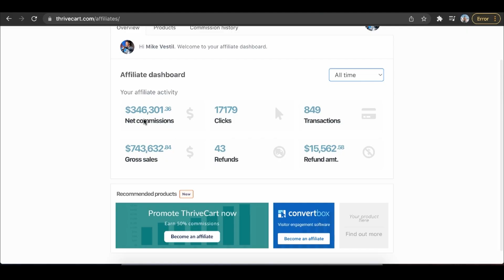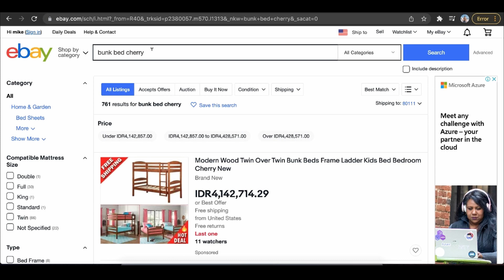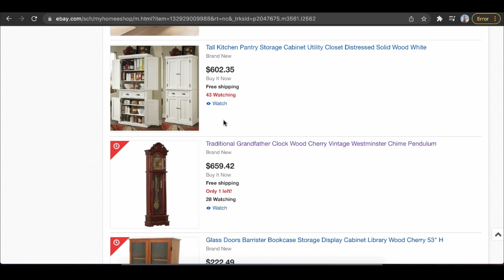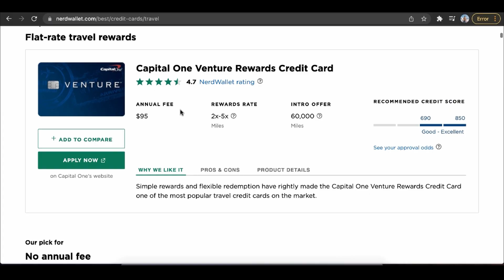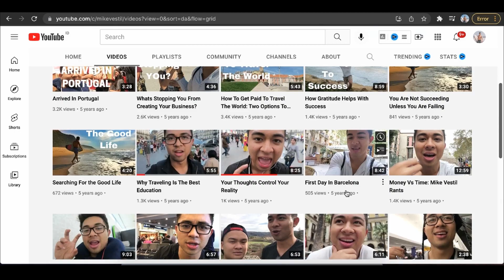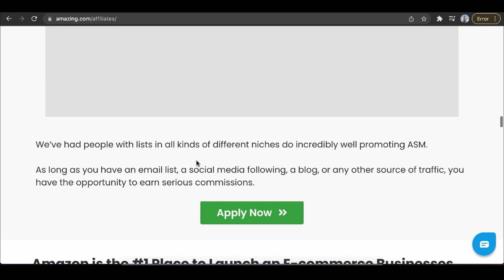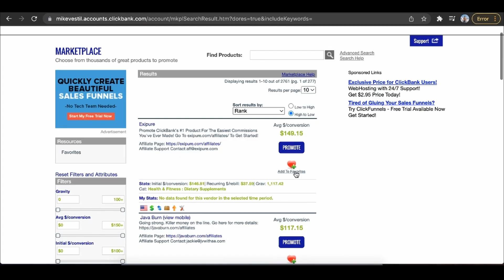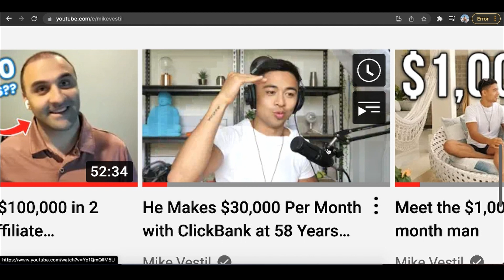How To Make Money Online Without Investment (In 2025)